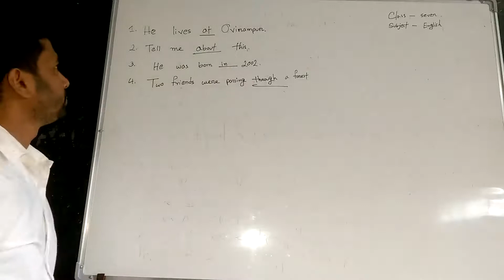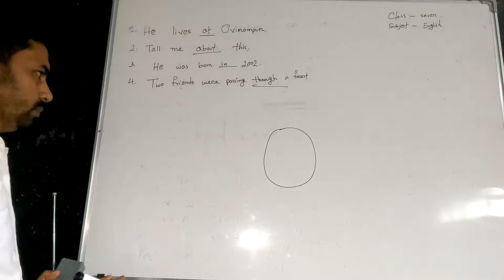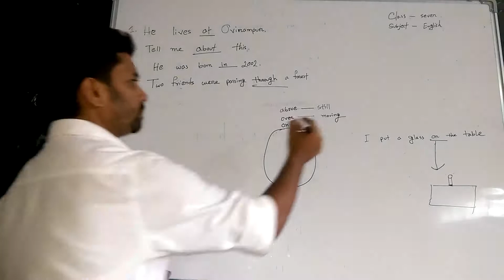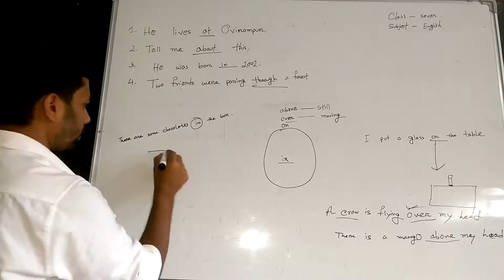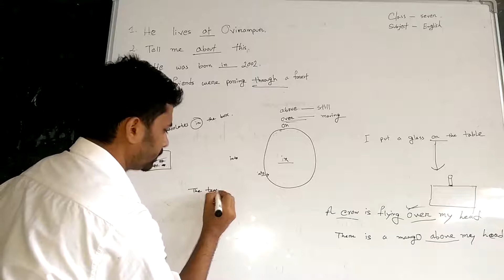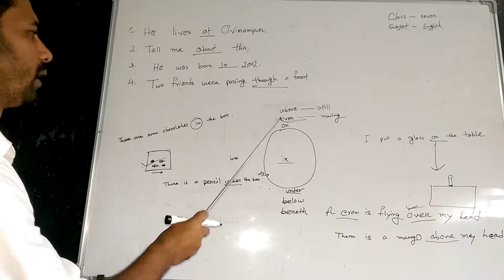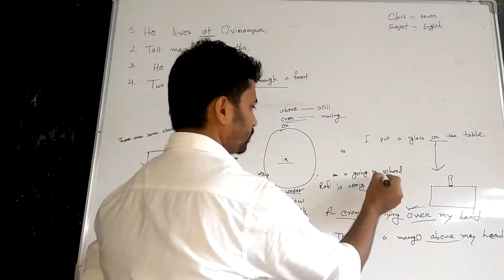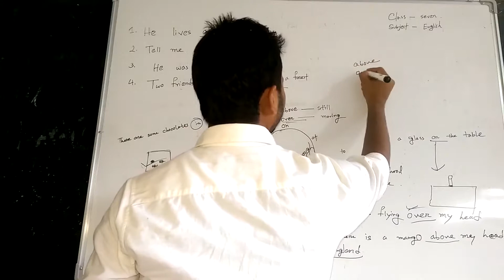Md. Emran Hossain, Asst. teacher, Ovirampur Afazia girls' high school, class: seven, sub: English.